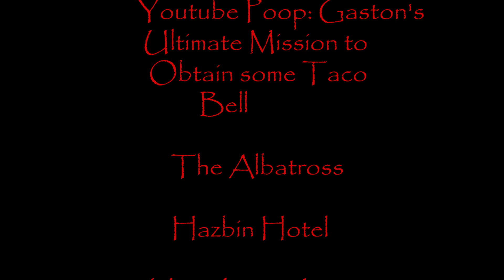Defeats of my Favorite YouTube Villains Part II (Re-Upload)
Villains Quotes:

“The pursuit of life is more dangerous than a life in pursuit.” -Grobletombus Marble Eyes
“I have brought lols to the KekPublic. I am more original than the Chancellor. I-I can overthrow him! And together you and I can shitpost the Galaxy! Make things the way we want them to be!” -Anakin Cringewalker
"HAHAHAHAHA!" -Donald Trump
“Gonna leave a mark. Sorry!” -Barbara Dunkelman
"It's over, Beast! Taco Bell is mine!" -Gaston
“Here we go baby! Go, huh? Go, huh? Go, huh? Go, huh? HUH?! Try it! TRY IT, HUH?! TRY I-” -The Iceman
“Oh, you want to go, missy? Well, I'm happy to oblige!” -Sir Pentious
“If you refuse to world build, then you don't deserve a world at all!” -Martha
“Probably because I'm a dangerous sociopath with a long history of violence.” -Carl the Llama
“Hello, muggles!” -Terrence Boot